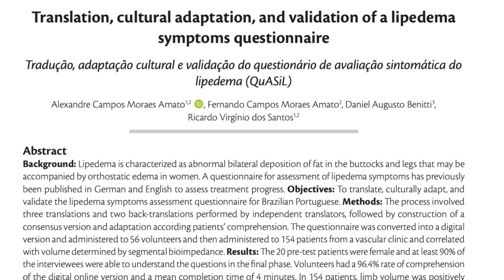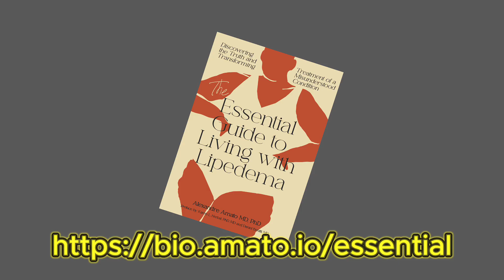Sintomi del Lipoedema: Fai Questo Questionario e Scopri Tutto!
Questionario dei Sintomi per Lipoedema
Abbiamo condotto questa ricerca scientifica che rappresenta una pietra miliare nella valutazione sintomatologica delle pazienti con lipoedema. Il Dr. Alexandre Amato, chirurgo vascolare dell'Istituto Amato spiega come deve essere utilizzato il questionario QuASiL di valutazione sintomatica del lipoedema.

Se stai cercando una guida completa e compassionevole per capire e gestire il lipoedema, non cercare oltre, 'La Guida Essenziale per Vivere con il Lipoedema' del Dr. Alexandre Amato. Questo libro trasformativo combina ricerche scientifiche all'avanguardia con storie ispiratrici di donne che hanno affrontato le sfide di questa condizione. L'esperienza e i consigli pratici del Dr. Amato coprono tutto, dalla diagnosi alle opzioni di trattamento avanzate, comprese terapie innovative e cambiamenti nello stile di vita. Dotato della conoscenza e degli strumenti necessari per prendere il controllo della tua salute e migliorare la tua qualità di vita. Non perdere questa risorsa essenziale per chi soffre di lipoedema.

00:00 Questionario Sintomatico del Lipoedema
00:30 A cosa serve il questionario dei sintomi del lipoedema?
01:12 Aspetti clinici del lipoedema.
01:50 Qual è l'obiettivo del questionario di valutazione dei sintomi?
02:10 Qual è l'importanza di questo?
02:30 Rispondere in vari momenti?